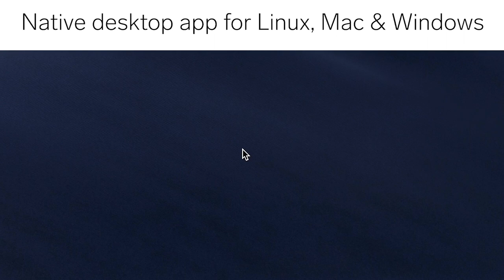Bitcoin is a Powerful Story with Frank Corva - FULL VIDEO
"Bitcoin is already solving very real problems for activists around the world." - Frank Corva

My guest today is Frank Corva. Frank is a journalist and educator, currently serving as the Business-to-business (B2B) correspondent at Bitcoin Magazine, contributor at Forbes Crypto and Founder at New Renessaince Capital. In this episode we discuss Bitcoin's role in human rights, activism, and appealing to progressive values. We explore how Bitcoin can be a catalyst for change, empowering individuals and communities around the world. The conversation delves into the importance of civil discourse, nuanced discussions, and the power of storytelling in promoting Bitcoin adoption.

BitBox: Get the open-source Bitbox02 Bitcoin only edition. It’s my favorite bitcoin hardware wallet for you to take self-custody of your bitcoin and keep your private keys safe in cold storage. to get 5% off your purchase, including accessories and merch!

You, our listener! Thank you to our supporters. To support The Progressive Bitcoiner and access rewards, including TPB merch, head to our geyser

Sazmining: Hosted Bitcoin mining made easy, using low cost and 100% renewable energy. Get $50 off the purchase of a miner using the following

Chapter Markers:
00:00:00 Start
00:02:23 Frank's Background
00:06:05 Living Under Chavez
00:08:14 Discovering Bitcoin
00:11:52 Bitcoin's Social Impact
00:22:54 Sponsor: BitBox
00:24:47 Reality vs. Social Media
00:27:37 Uncomfortable Conversations
00:31:21 Bitcoin is Not Illegal
00:34:31 Empowerment and Community
00:37:55 Amplifying Voices

Paid subscribers get exclusive content and early access to TPB episodes